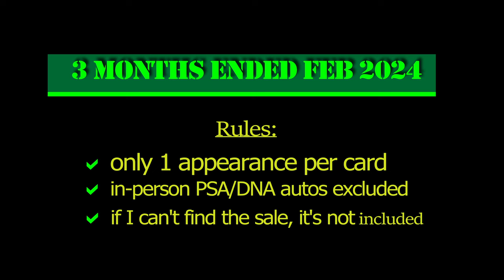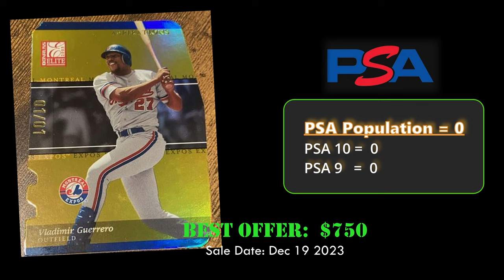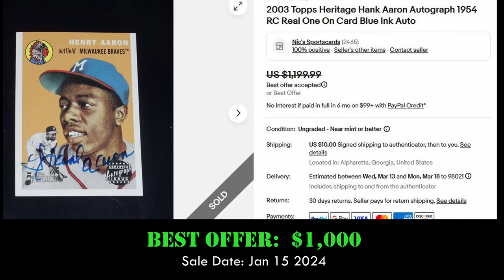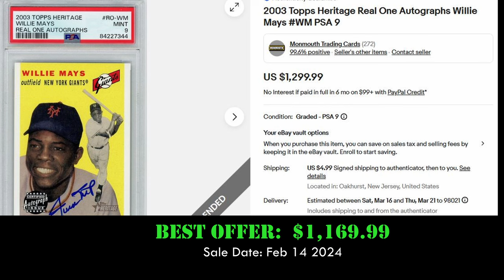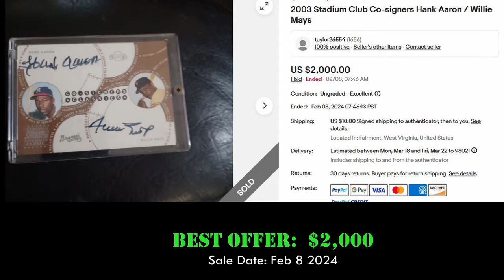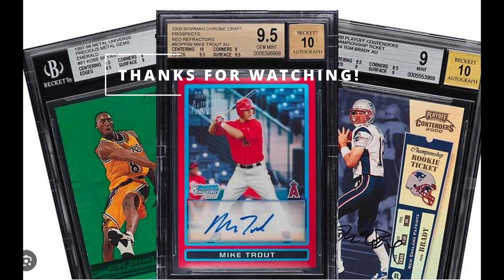Top 10 2003 BASEBALL CARD sales! Legendary dual autograph for $2,000!!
In this video we look at the most expensive sales of baseball cards from the year 2003 on EBAY the last 90 days (mid November 2023 to mid February 2024).

0:00 (Intro to Top 10)
0:51 (Number 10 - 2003 Donruss Elite Gold Aspirations 1-of-1 Vladimir Guerrero)
1:19 (Number 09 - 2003 Topps Derek Jeter)
1:41 (Number 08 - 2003 UPPER DECK ULTIMATE COLLECTION SIGNATURE AUTO AUTOGRAPH /199  ICHIRO )
2:05 (Number 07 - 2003 Fleer Barry Bonds 5 Time MVP Barry Bonds)
2:30 (Number 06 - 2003 Topps Heritage Autograph Real One Hank Aaron)
2:53 (Number 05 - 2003 Topps Heritage Autograph Real One Willie Mays)
3:16 (Number 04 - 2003 Donruss Timeless Treasures H.O.F. Roberto Clemente)
3:41 (Number 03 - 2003 Inkredible Hideo Nomo Nolan Ryan Arod Clemens Mattingly)
4:05 (Number 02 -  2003 Bowman Chrome Gold Refractor Auto #349 Chien-Ming-Wang RC)
4:30 (Number 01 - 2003 Stadium Club Co-signers Hank Aaron and Willie Mays)
4:56 (Wrap-up)